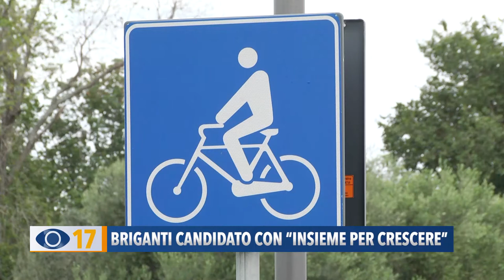Briganti candidato con "Insieme per crescere"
A Colli al Metauro si torna al voto, e tra le due liste in lizza per la legislatura c’è quella guidata da Pietro Briganti, “Insieme per crescere”. Tra i temi principali del programma, ci sono la scuola, la viabilità e la mobilità sostenibile.